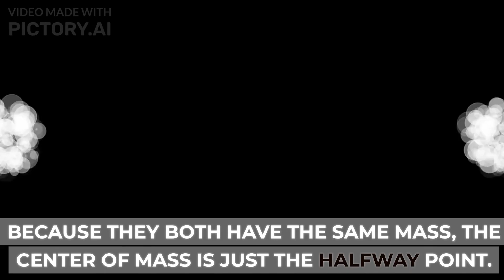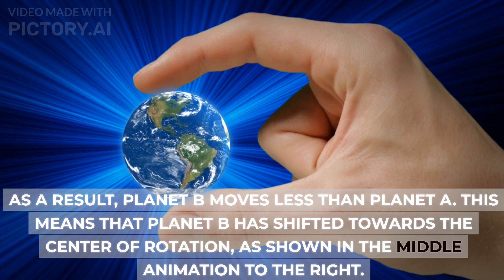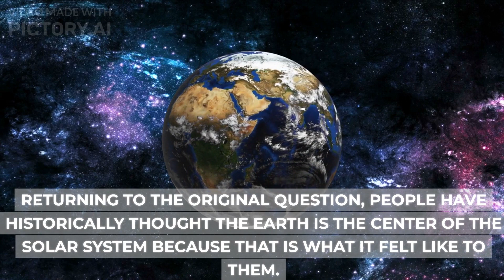Why did people believe the earth is the center of the solar system when it's obvious the sun is?